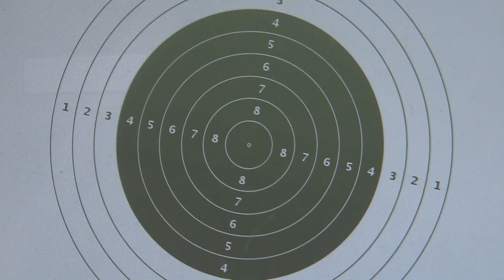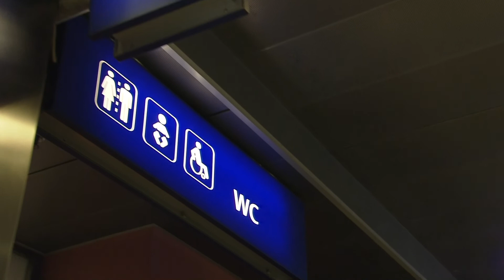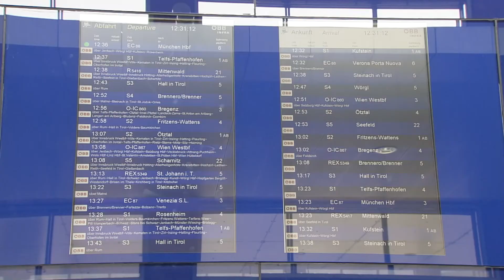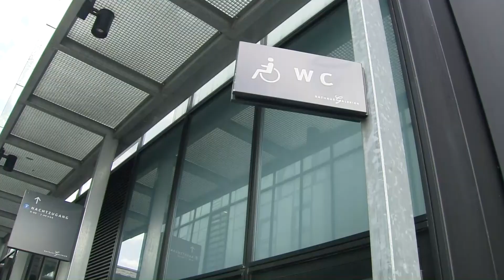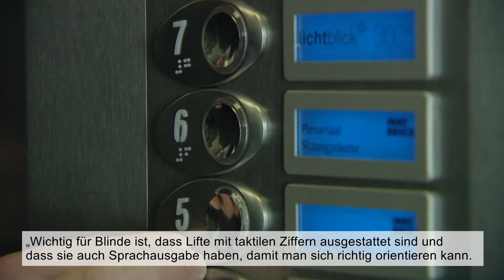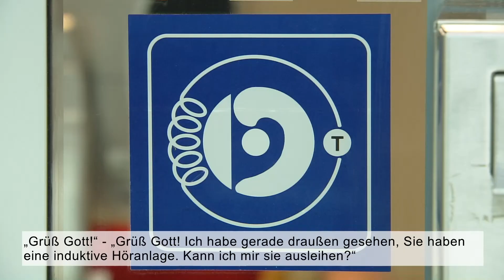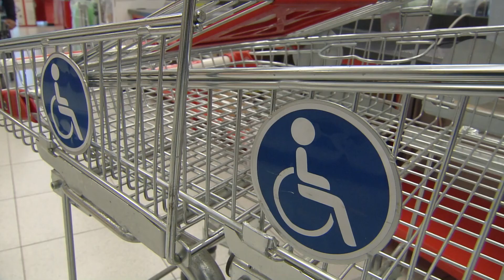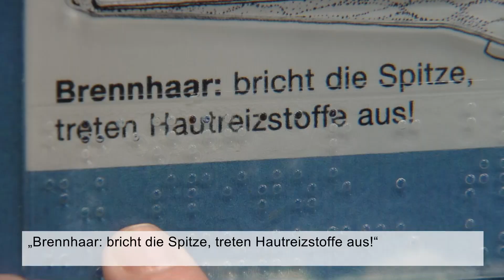Wir sind los! Innsbruck bewegt sich - Fassung Bildbeschreibung und UT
Fassung für Menschen mit Seh- und Hörbeeinträchtigung
Inklusion findet in der Mitte der Gesellschaft statt. Jeder Mensch in seiner Individualität ist Teil der Gesellschaft und hat somit die Möglichkeit, in vollem Umfang und mit gleichen Rechten an ihr teilzunehmen bzw. teilzuhaben.
"Wir sind los! Innsbruck verändert sich" - mit dieser positiven Entwicklung setzt sich dieser Film des Behindertenbeirates der Stadt Innsbruck (Tirol / Österreich) auseinander. Die Kamera beobachtet Menschen mit Behinderung in verschiedenen Alltagssituationen und zeigt damit die Arbeit des Behindertenbeirates der Stadt Innsbruck.
Dieser versteht sich als beratendes Gremium für Politik und Verwaltung und ist Serviceeinrichtung für alle Betroffenen. Dadurch trägt der Behindertenbeirat wesentlich dazu bei, dass die Stadt Innsbruck zu einem offenen Lebensraum für alle Menschen wird.
Ein glotzpipm - Film von Heinz Fechner